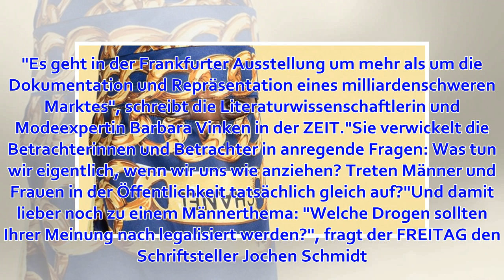Aus den Feuilletons - Ausstellung über muslimische Mode eröffnet unter Polizeischutz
Von Klaus Pokatzky Beitrag hören Podcast abonnieren Das Werk „Chanel VII“ aus der Serie „Al-Kouture“ von Wesaam Al-Badry hängt in der Ausstellung „Contemporary Muslim Fashions“ in Frankfurt/M. (Museum für Angewandte Kunst, Frankfurt/Wesaam Al-Badry)Das Em...